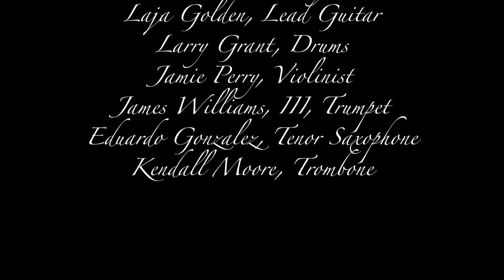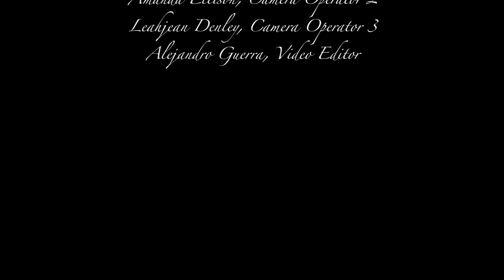New Music Monday - Week 1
🎶 Welcome to New Music Mondays 🎶 on the Avenue - presented by WABC Worship and Arts Ministry!